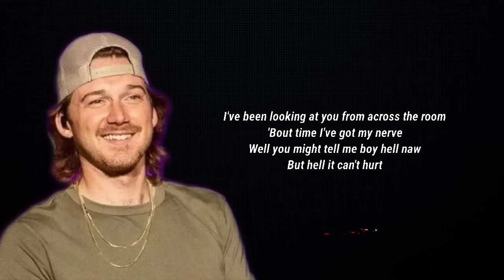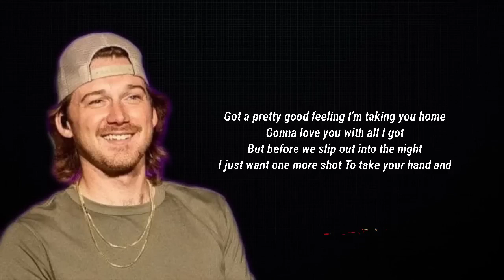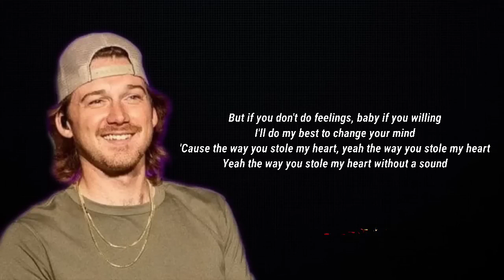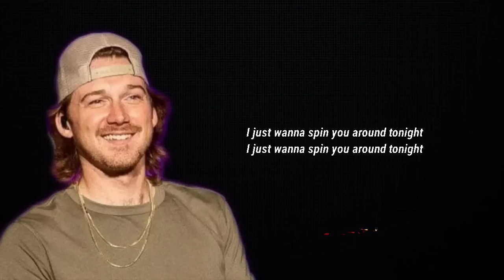Morgan Wallen - Spin You Around (Lyrics)